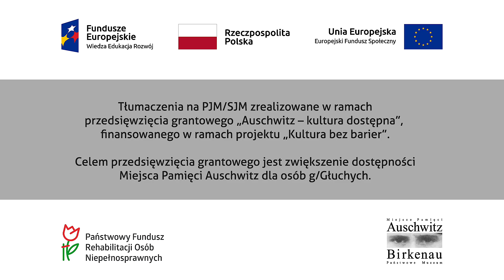"O Auschwitz" (7): Romowie i Sinti w obozie Auschwitz – SJM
Co najmniej 23 tys. Sinti i Romów - w tym 11 tys. dzieci - zostało deportowanych przez nazistowskie Niemcy do obozu Auschwitz. Po Żydach i Polakach są oni trzecią co do wielkości grupą ofiar obozu. Zdecydowana większość z nich straciła życie w wyniku głodu, brutalnego traktowania, pseudomedycznych eksperymentów lub została zamordowana w komorach gazowych. Według dokumentacji ponad 91 proc. deportowanych do Auschwitz Romów zostało zamordowanych w obozie. O losach Romów i Sinti w obozie Auschwitz z Teresą Wontor-Cichy z Centrum Badań Miejsca Pamięci rozmawia Monika Pastuszka-Nędza.